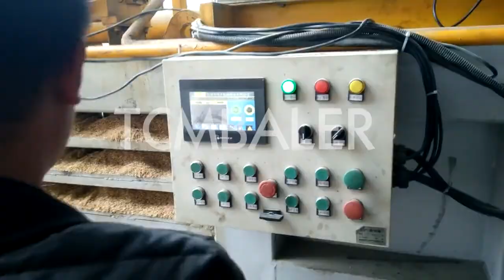wood chips pressed together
TCM BALER TCMBALER is a professional hydraulic press baler machine manufacturer and supplier in China for more than 20 years, and we can offer wood chips baler for sale with a cheap wholsale factory price for our customers without any agent or dealers if you wanner buy our baler press machine.

skbaler Wood chips pressed together sawdust bricks how to make Somalia, 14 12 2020 · Please find details of bagging press baler machine: http product280 detail515.htmlTcmbaler Eco Tech, http mainly manufacture Gradeall What To Do With Wood Chips From Chipper? Cut The Saint Vincent and the Grenadines, 5 1 2019 · Manufactured wood or engineered wood is very useful and is made by pressing wood particles together with such as wood chips. An example of pressed wood is wood pallets. You can learn how to make this type of wood so that you can manufacture your own wood pallets. Pressed wood can also be used to make decorative wooden items and small furniture. Hellobaler What Is Pressed Wood? (with pictures) InfoBloom Mongolia, 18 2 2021 · The wood particles are pressed together and an adhesive is used to form a cohesive structure. The wood tends to be fairly lightweight, and it is durable to some degree. Particleboard can chip fairly easily, however, so a wood veneer is usually glued over it Valvan How is compressed wood made? AskingLot.com Cameroon, 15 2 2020 · Compressed wood is little pieces of wood like chips and sawdust all glued together. Then it is usually covered with a photograph of wood to make it look nice. It's not too expensive but it won't last well when gotten damp, or when moved. There are higher grades SRS Plywood vs. Particle Board: Which Should You Use? Mali, 5 4 2021 · These wood chips are specially treated and then, using glue and other substances, are pressed together, heated, and formed into a piece of particle board. There are a few different kinds of particle board, but the selection is not nearly as large as with plywood. Diloya What can I use to seal chipboard? FindAnyAnswer.com The Cook Islands, 5 6 2020 · As the name implies, chipboard is a bunch of wood chips and flakes pressed together as a large sheet. nkbaler What are Manufactured boards? Weebly Slovak, What are Manufactured boards? Manufactured boards are “man made” boards. They do not grow naturally. Manufactured board are simply strips or pieces of wood (chips dust) glued together and pressed with a heat process to form larger boards or sheets. Types of Manufactured Boards. Santec Turning woodworking dust and chips into burnable "logs" Cape Verde, There are commercial machines which compress wood chippings and dust and make small (4" x 4") briquettes for residential use. They are very expensive as a machine, but the binding agent they use to keep the stuff together is simple wallpaper paste. Thanks for the tip about wallpaper paste. JEWEL how to make wood chips into wood blocks for burning Sri Lanka, 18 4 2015 · how to make wood chips into wood blocks and briquettes fuel for wood burning and log burner stovesa look around the Falach 50 that produces wood blocks or br Enerpat OSB sheet is made of brown wood chips pressed together Qatar, OSB sheet is made of brown wood chips pressed together into a wooden floor. Find this Pin and more on Osb by Juan Arango. Saved from shutterstock.com. FABTEX 5 Things You Should Know About Wood Chip Mulch Bolivia, 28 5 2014 · Vegetables need to have the delicate balance of their Carbon to Nitrogen ratio (C:N) preserved at 30:1 or lower. Fresh wood mulch has over 3 times that much carbon! If you’re putting that much composted manure in your garden anyway, skip the work of the wood chip mulch altogether. ClimateMFG Premium Photo Osb sheet is made of brown wood chips Tuvalu, Download this Premium Photo about Osb sheet is made of brown wood chips pressed together into a wooden floor., and discover more than 8 Million Professional Stock Photos on Freepik Download more Premium stock photos on Freepik